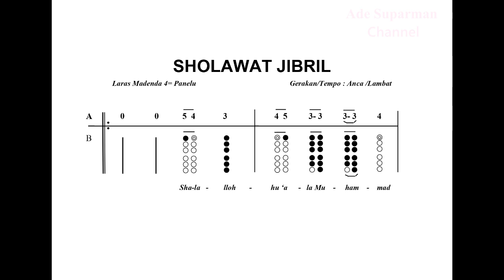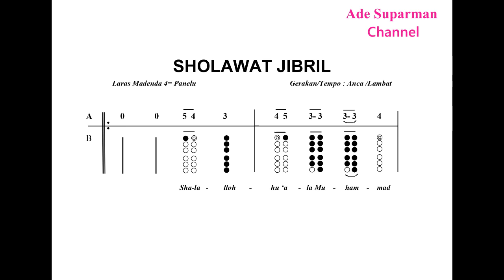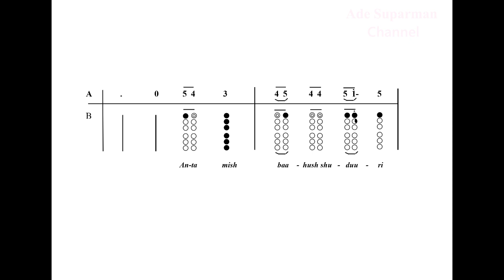TUTORIAL SULING SUNDA - SHOLAWAT JIBRIL"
BISMILLAHIRROHMAANIROHIIM.
Video kali ini memuat tutorial Suling Lobang 6 laras Madenda 4=Panelu, dengan materi Notasi lagu "SHOLAWAT JIBRIL" Semoga video ini bermanfaat!